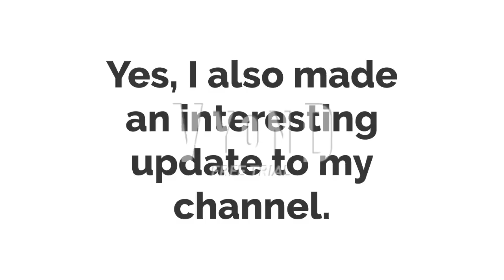Is @GroundingEveryCountry ever going to stop? (GabeTheGamer&Animator2K8 Reupload)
Original Date: Oct 17, 2022

Original Description:
Can't he just stop?